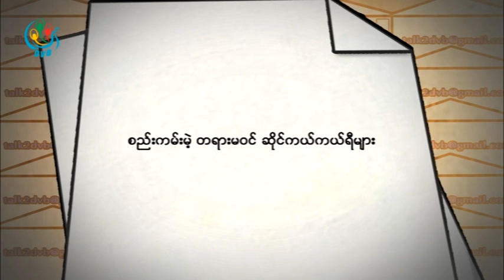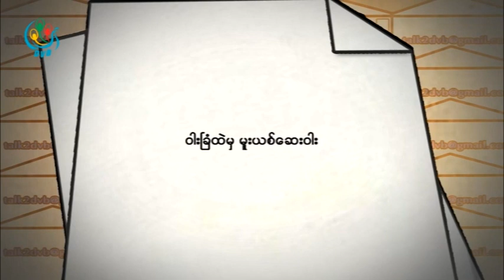DVB TV - talk2dvb အစီအစဥ္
DVB TV - အနယ္နယ္အရပ္ရပ္ေပးပုိ႔လာတဲ့စာမ်ားကုိ ဖတ္ၾကားတင္ဆက္ေပးတဲ့ talk2dvb အစီအစဥ္